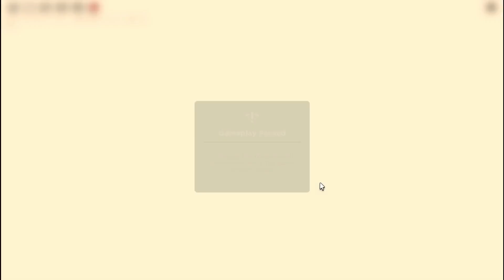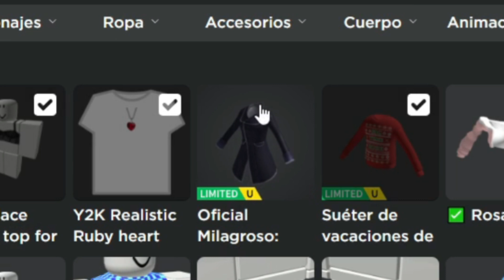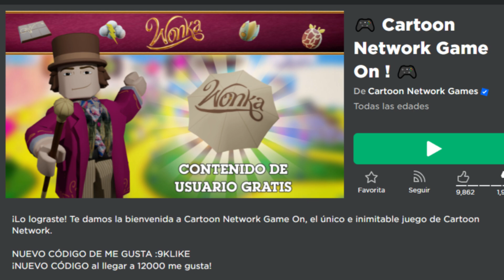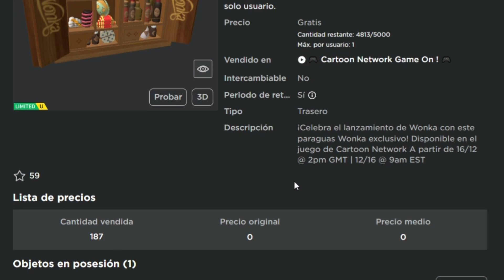CONSIGUE YA Caja de Chocolates y kimono GRATIS en ROBLOX